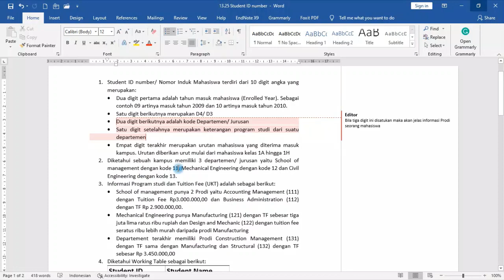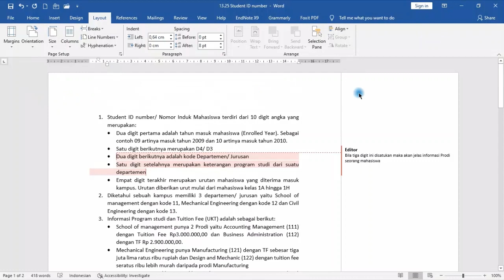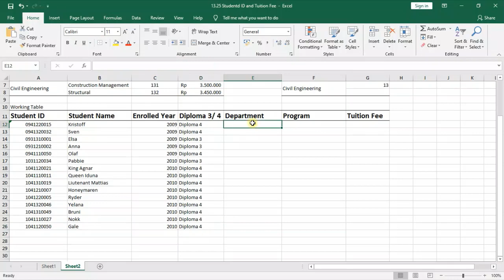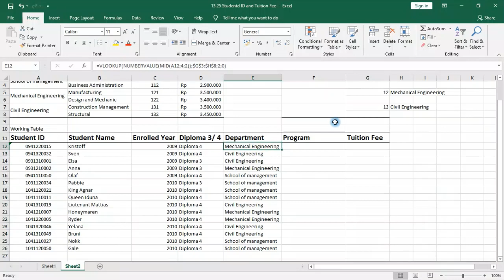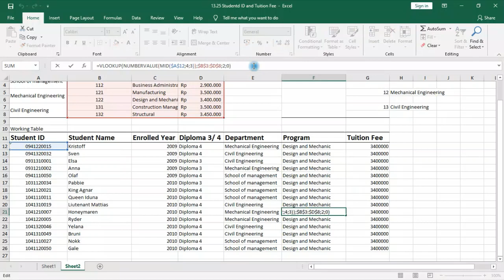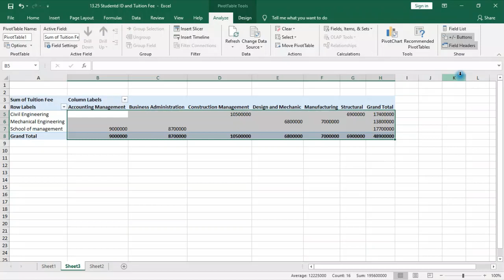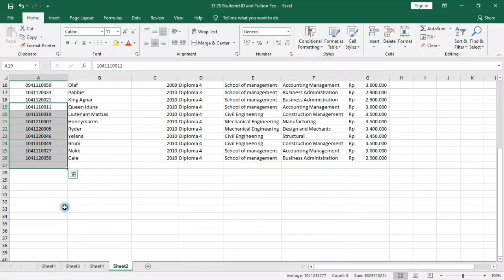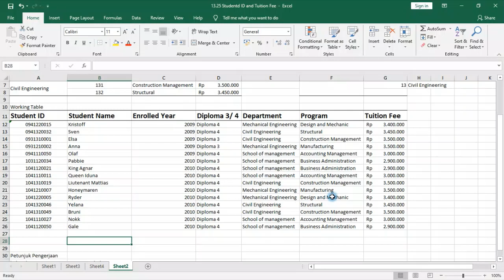13 26 Penjelasan Praktikum Student ID